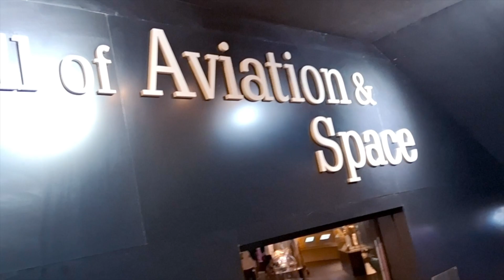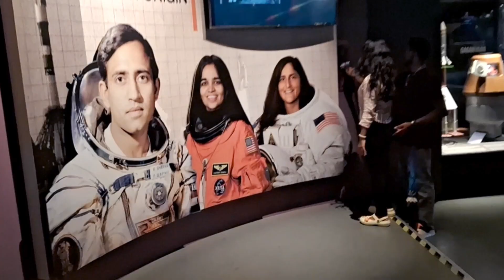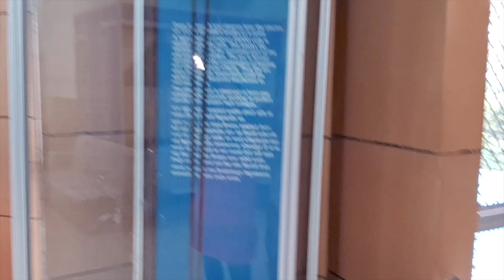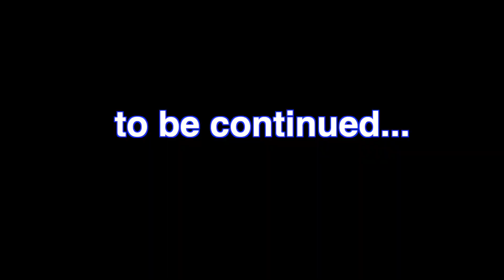Mirror House Mein Rasta Bhool Gaye 🥺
Lots of  ❤️